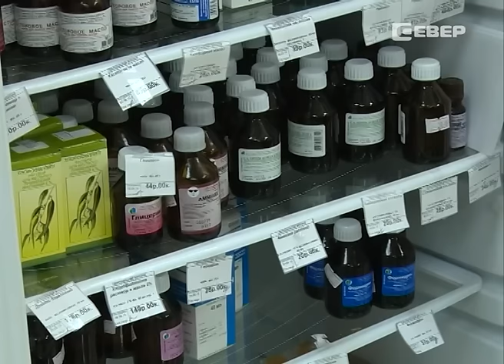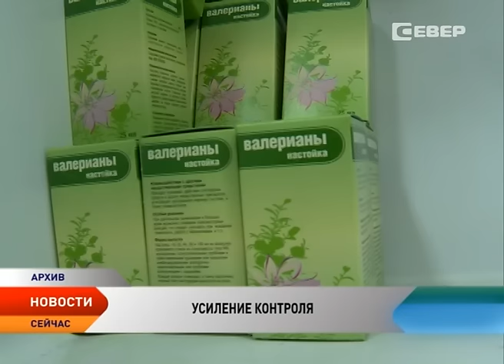Новости Ненецкого округа от 25.03.2016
Новости Ненецкого округа:

Рабочие встречи. Глава региона Игорь Кошин встретился с вице-президентами «ЛУКОЙЛа» и «Башнефти» Азатом Шамсуаровым и Михаилом Ставским.

В преддверии старта. О самых массовых и зрелищных гонках на снегоходах — сквозь призму истории.

В НАО стартовал Кубок губернатора по хоккею.

Проблема алкоголизации населения. Этой теме будут посвящены депутатские слушания, которые организуют парламентарии региона.